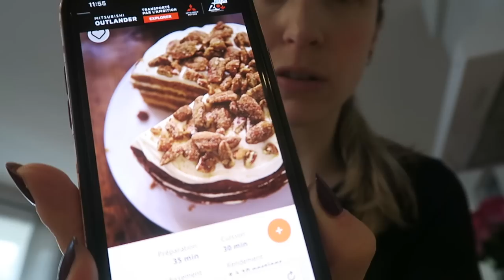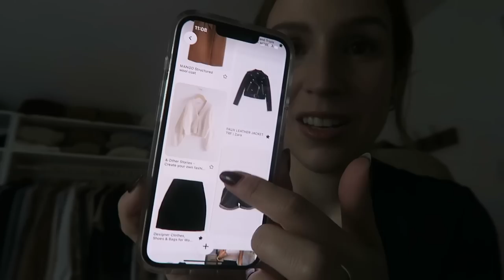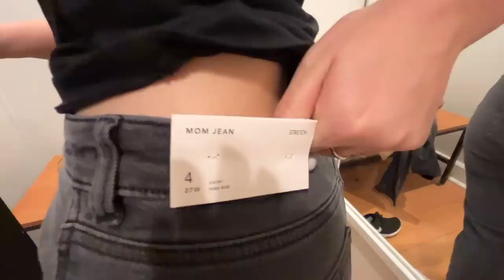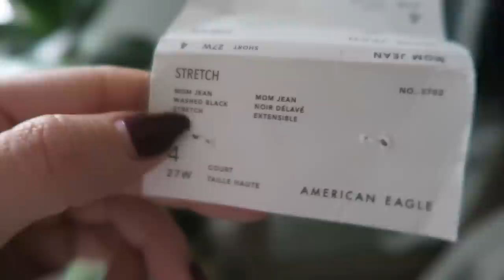'Party prep' + HAUL vêtements (de bons basics) ! 🛍️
Helloooo ! :D On se retrouve enfin en vlog, pour 2 thématiques bien distinctes : vous êtes d'abord en coulisse de ma préparation de party d'Halloween 2022 ;p (eh oui, j'avais la covid donc je l'ai décalé d'une semaine haha!). Puis en second plan, on va magasiner ensemble vous, moi ainsi qu'Audréanne pour des bons bascis ! Des essentiels de garde-robe soit un veston beige oversized, un col roulé blanc, des loafers, name it ! Je suis vraiment contente de mes achats. Je vous partage aussi mes bons plans allant de jeans qui font pour les filles avec des hanches (silhouette A, bonjour!), à mes astuces pour magasiner comme une pro !
J'espère que vous aimerez xx

Chapitres

00:00 - 11:40 Préparation + souper d'Halloween
11:41 - 21:48 Magasinage
21:49 - 29:09 Try-on haul vêtements

● MUSIQUE ●

- Gone Fishing, Purple Planet Music
- Creative Days, Purple Planet Music
- Halloween Pumpkin, Purple Planet Music
- Universal

♥ CODES PROMOS ♥